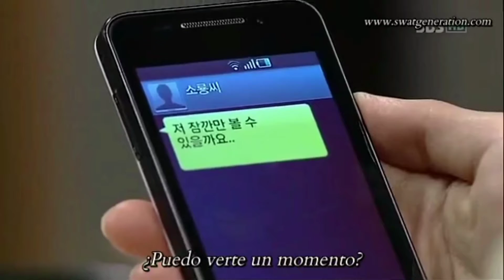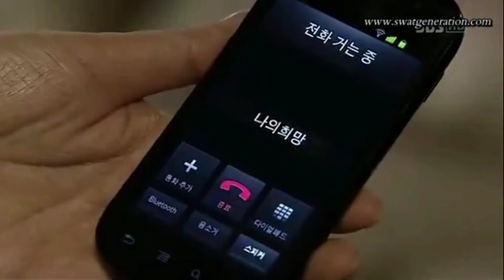Mi amor a mi lado || #20.1